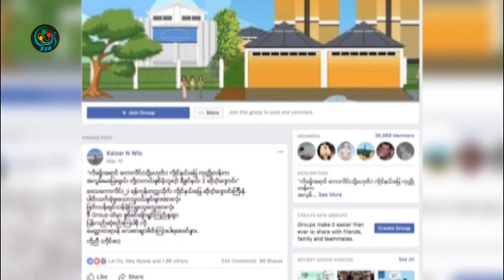DVB - ေတးသံရွင္ ကုိင္ဇာ ႏွင့္ ေတြ႕ဆုံေမးျမန္းခန္း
DVB TV -  ေတးသံရွင္ ကုိင္ဇာ ႏွင့္ ေတြ႕ဆုံေမးျမန္းျခင္း
တင္ဆက္ - ေနရီရီ